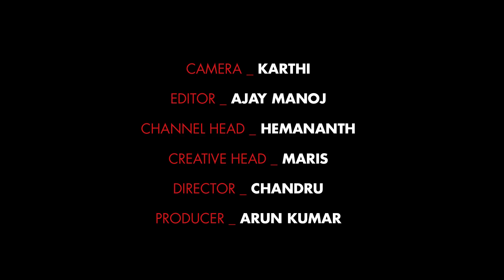Riythvika-வை முந்தும் Aishwarya | Bigg Boss 2 Review Episode 99 | 24th Sep 2018 | Day 99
Riythvika-வை முந்தும் Aishwarya | Bigg Boss 2 Review Episode 99 | 24th Sep 2018 | Day 99| TOC | TalksofCinema | Talks of Cinema | For more videos, interviews, reviews & news,